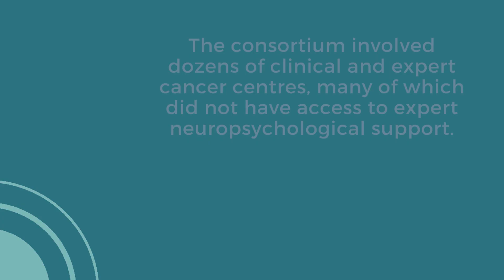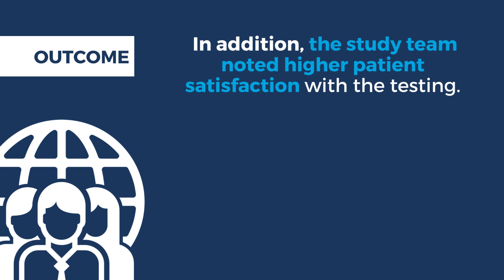Case Study: Measuring Neurocognitive Effects of Oncology Treatments in Pediatrics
Conventional cognitive assessments are often complex and lengthy for patients and raters, adding difficulty to clinical trial data collection. In this 2-minute video, learn how a large multi-national consortium conducting research on childhood cancers drastically improved study completion rates after replacing their conventional assessments with digital cognitive assessments from Cogstate.